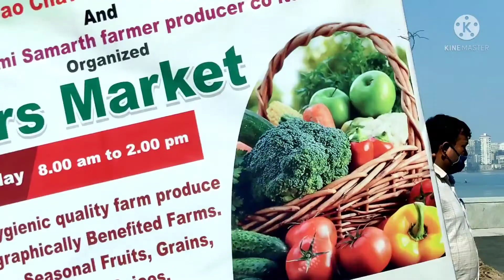vlog 138| आओ आज अमीरों वाली मुंबई (Ballard) की भी सैर करा दे।‌anuvlogshindi